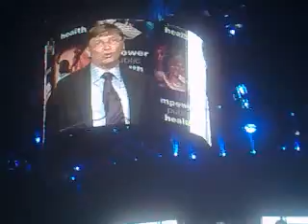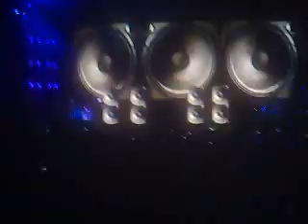Get stupid / 4 minutes Madonna Argentina 07/12/08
Parte del concierto del Sticky & Sweet Tour en Argentina, River Plate el 07/12/08